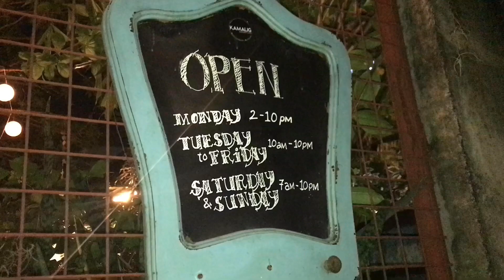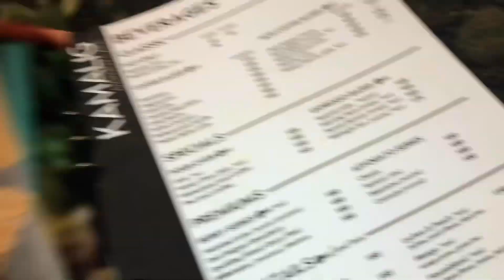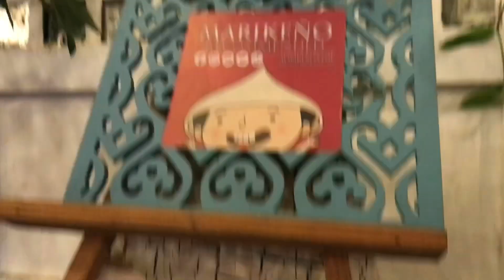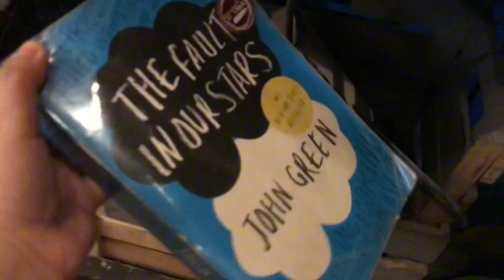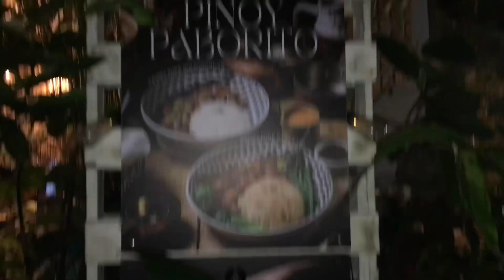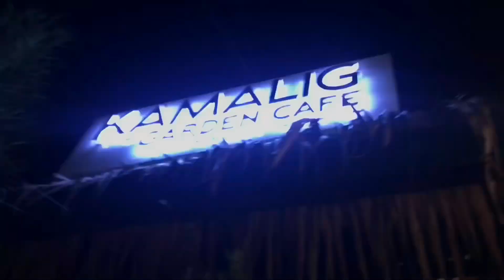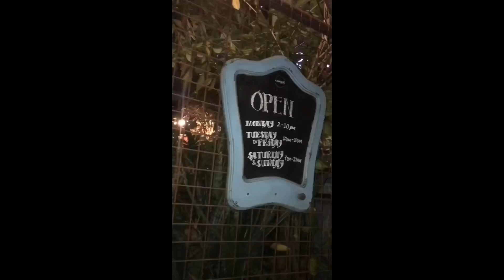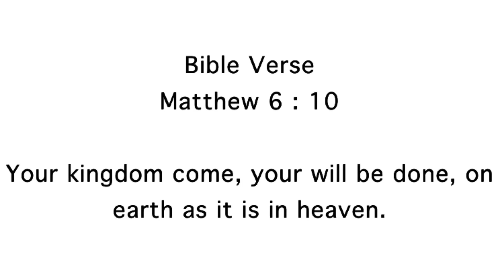🇵🇭VLOG • garden cafe dinner with fam - aglio olio bacon, sisig canton, tofu sisig | Dear Aquarian